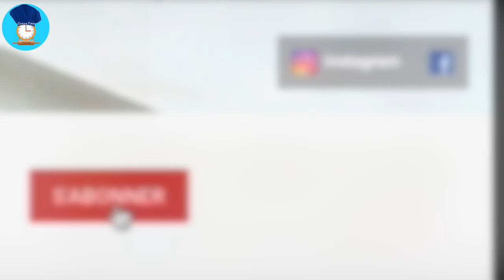Tex Mex : Galettes Tortilla : Cuisine Time